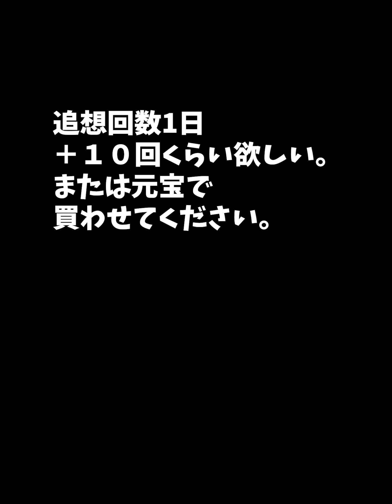【放置少女】時海反響期間中無課金で３００ボス突破の最新デッキ公開。※最適解ではないです